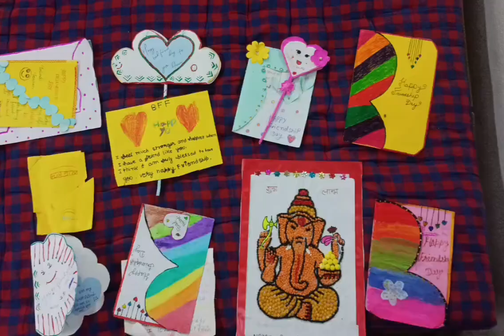संत जोसेफ एसआर स्कूल रामदयालू में एडवांस्ड मीडिया ड्राइंग कंपटीशन का आयोजन#school ड्राइंग#